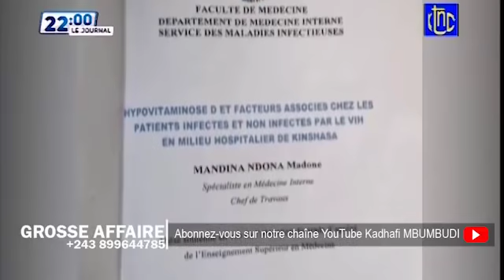URGENT : PR FELIX TSHISEKEDI ÉLU 1ER VICE PDT DE L'UNION AFRICAINE ET PDT POUR L'ANNÉE 2020...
URGENT : PR FELIX TSHISEKEDI ÉLU 1ER VICE PDT DE L'UNION AFRICAINE ET PDT POUR L'ANNÉE 2020, REÇOIT L'ENCOURAGEMENT DU SG DE L'ONU GOUTERRES